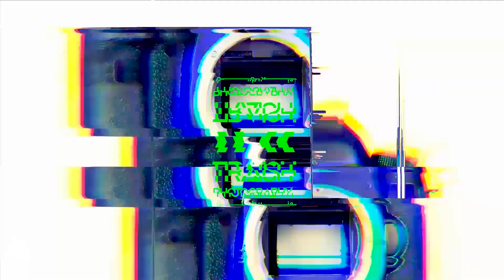عرس ليبي - أجواء عراسة الطيور مع السلطان / نجمي الطويري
أفراح عائلة الطويري
فيديو أجواء عراسة الطيور مع 🤵السلطان / نجمي الطويري
ما شاء الله
الف مبروك و إن شاء الله بالذريه الصالحه
📸طريش لخدمات التصوير -Traish photography
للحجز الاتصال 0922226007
أو مراسلتنا على بريد الصفحة